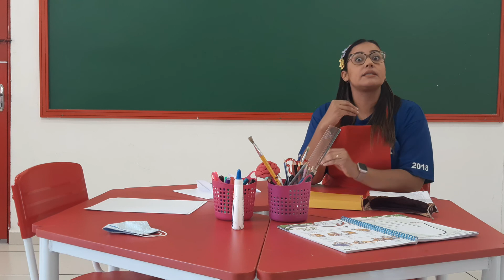Jardim I 10-08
Aprendizagem Ativa OLEM